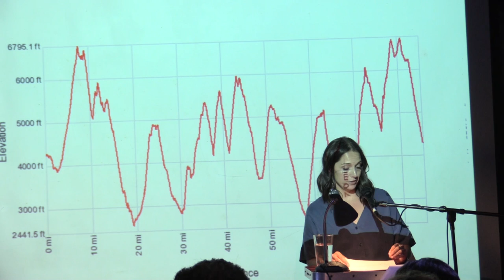Annelise Schoups - Type B Fun